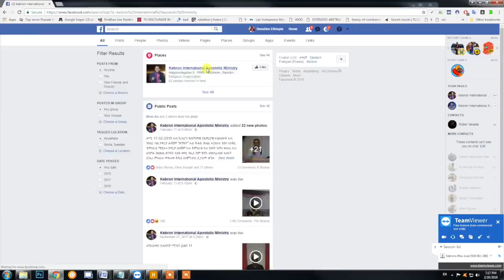ትርጉም ምሕረት ኣምላኽ። መበል 49 መዓልቲ ብሃዋርያ ሕነሽም ኢትዮጵያ